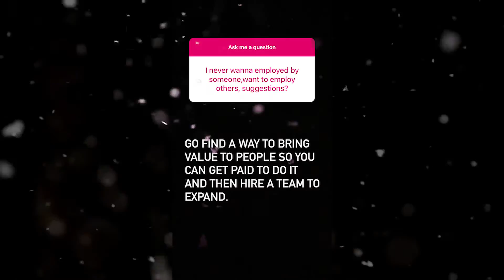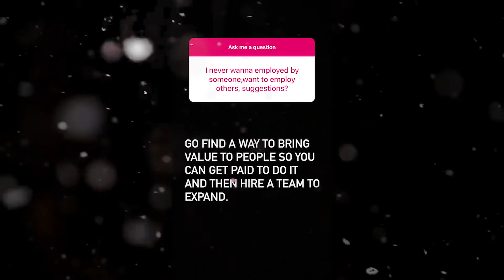I Never Want to Employ SOMEONE, I Want to Employ OTHERS. Any Suggestions?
In this episode of Entrepreneur Q&A with Evan Carmichael, you ask: I Never Want to Employ SOMEONE, I Want to Employ OTHERS. Any Suggestions?